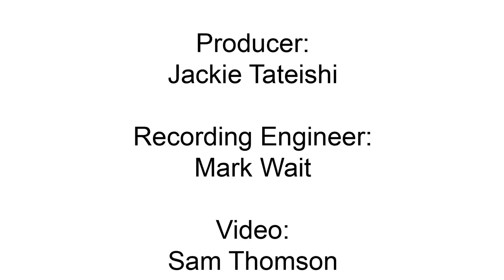Lovecapades - LIVE in-studio on H89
Local Band, Lovecapades, perform.